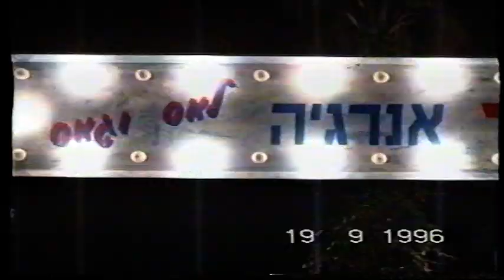Uri Nir Caesarea 96